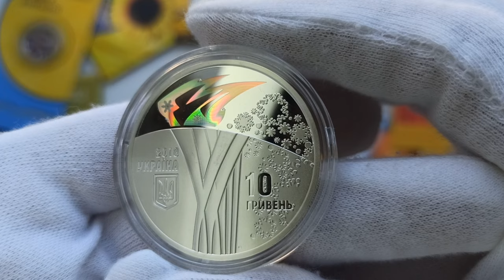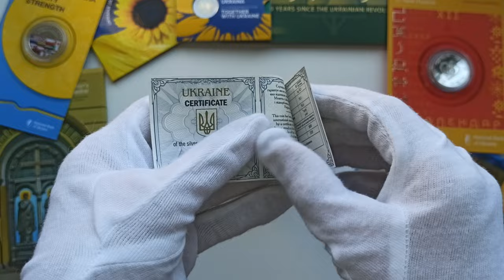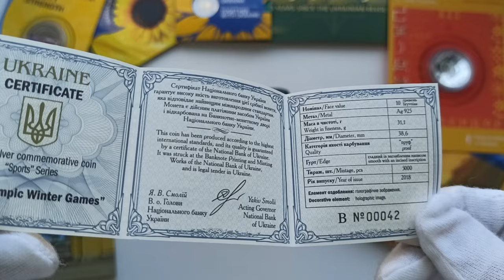Огляд пам'ятної монети "ХХІІІ зимові Олімпійські ігри", 10 гривень, 2018